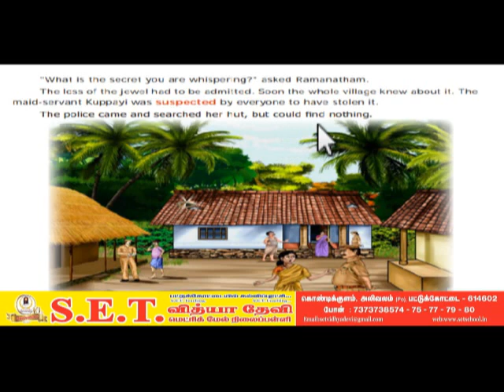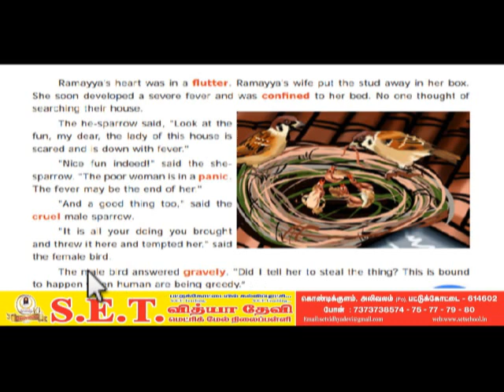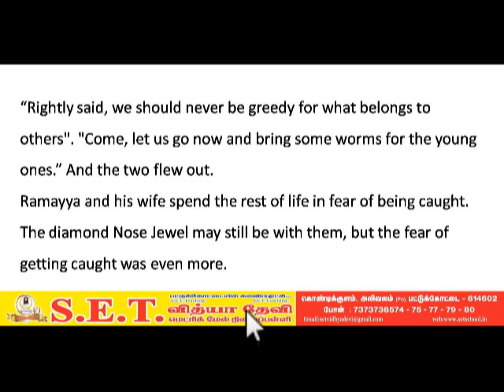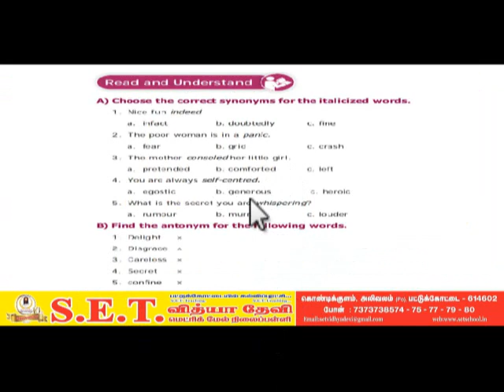VIII English - .The Nose Jewel Page no: 4 & 5